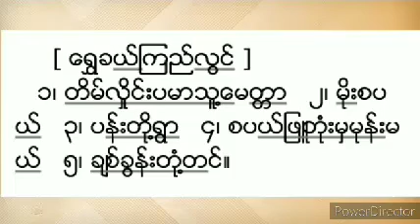ရွှေခယ်ကြည်လွင် ရေဒီယိုသီချင်း (,စီးရီး)